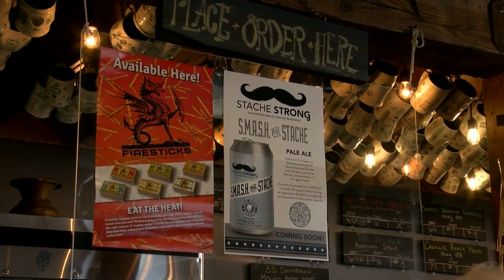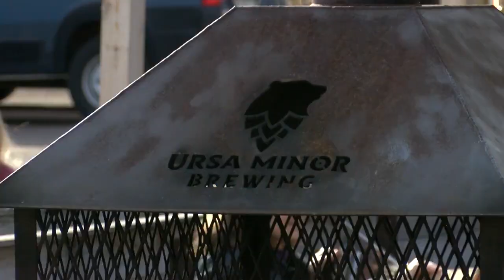Ursa Minor raises money for brain cancer research with their latest brew